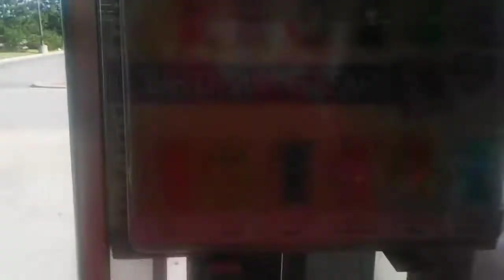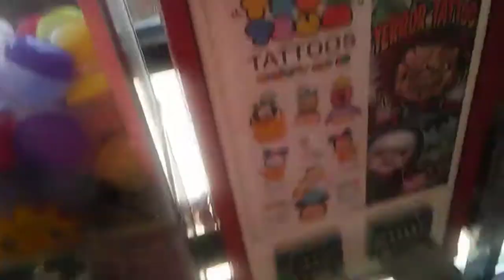Getting gemstone bears for 50 cents..